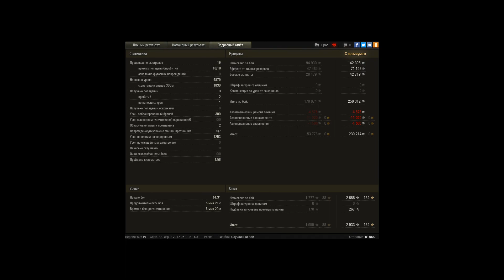мастер на реве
по началу жалел что в трейт ин взял револьвера) спустя 60 боев научился на нем играть он вообще просто бомба) очень хороший танк советею